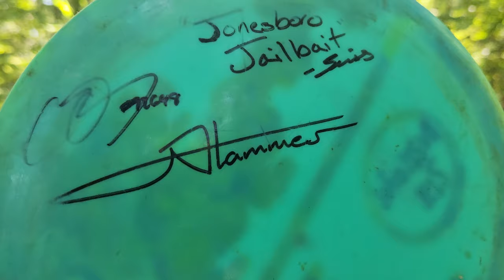(DRAMA) Bag Swap vs The Disc Golf World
Save $$ on all things disc golf!